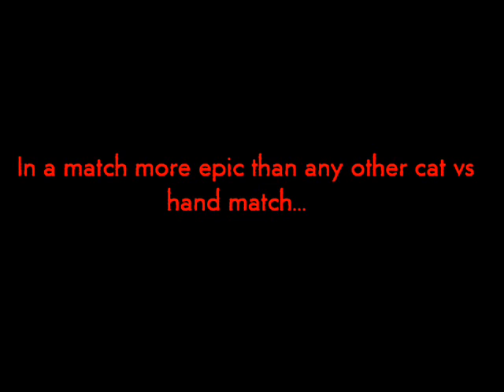Angry cat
My hand vs my cat.

By the way the scar on my hand is  not from the cat.